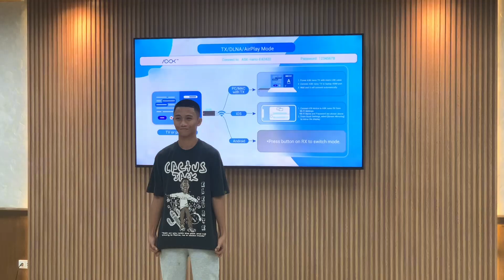donbosco makati sports club fashion show happy merrychristmas subscribe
Here is my official social media accounts
FB Brian Mira Rea
IG miss_bogz Mira Rea
YT missbogz etc mira rea

Musics are from You Tube music library. No attribution required.

Dark Side - Patricl Patrikios